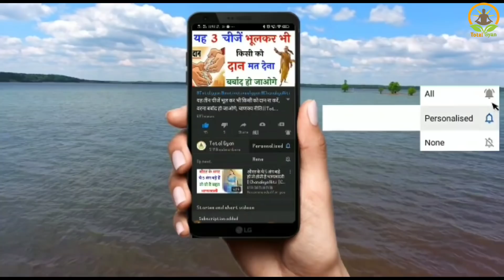Chanakya niti - जीवन भर कर्ज में डूबे रहोगे, आज से ही छोड़ दो ये तीन आदतें || Total Gyan